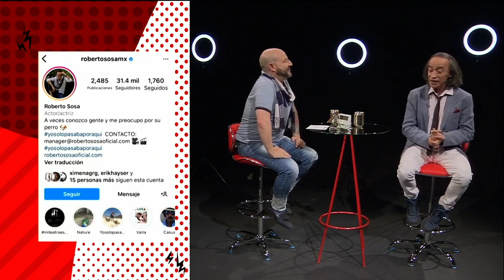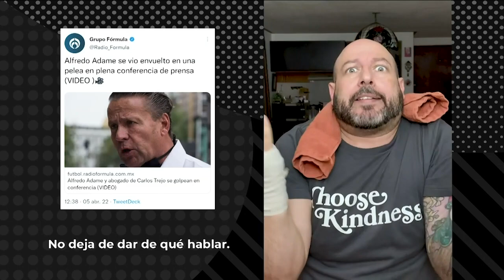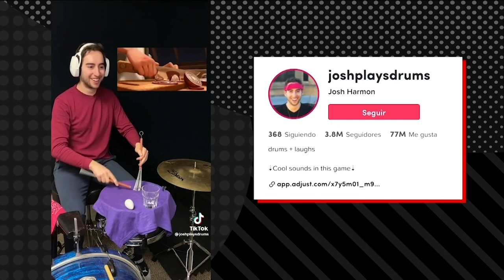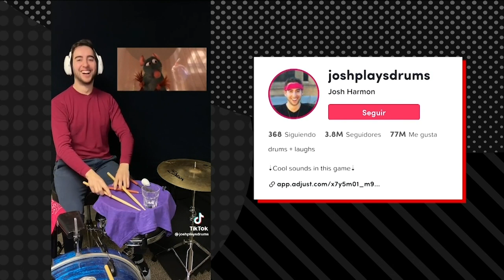Catarsis 22 con Roberto Sosa T4.EP.11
Pedro Kóminik recibe en el estudio al actor Roberto Sosa y juntos comentan algunos de los temas con más alcance en redes sociales: la expulsión de Rusia de las Organización de las Naciones Unidas; las declaraciones del gobernador de Nuevo León; la participación ciudadana en el proceso de revocación de mandado; y los videos protagonizados por Alfredo Adame.